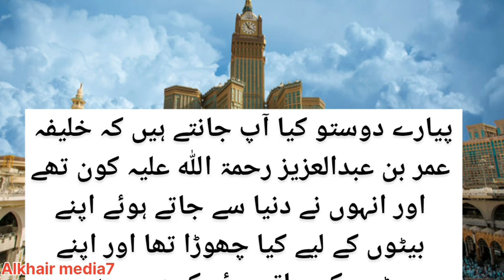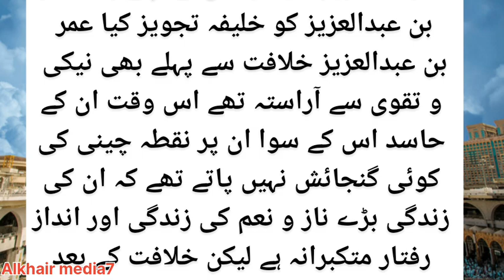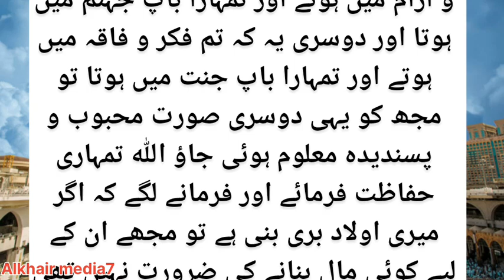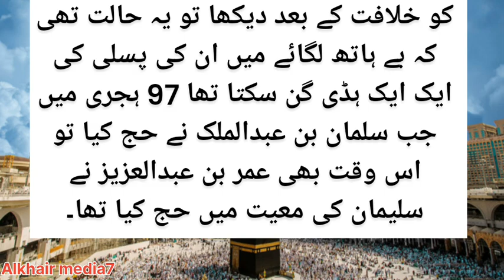Umar bin abdul aziz Kon thy🤔|Islamic emotional story||Alkhair media7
Description,
YouTube video video #
When Wealth Approa..
Dargah Syed Hussain..
15 Important Things...
Bibi Amina ke pet mein ...
Hazrat Yusuf (A.S.) Epi.
Jahannam main Jany..
Tahajjud Ki Sab Se Badi...
Allah Wale Aur Mithai...
The greatest signs of t..
Ghar hira Jabal nor202...
When Wealth Approach...
15 Important Things A.
Jahannam main Jany.